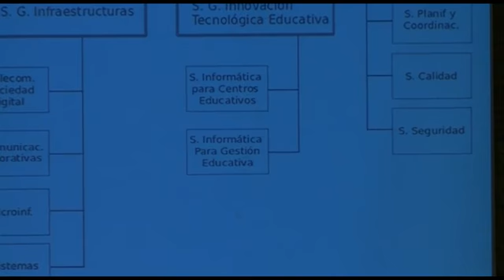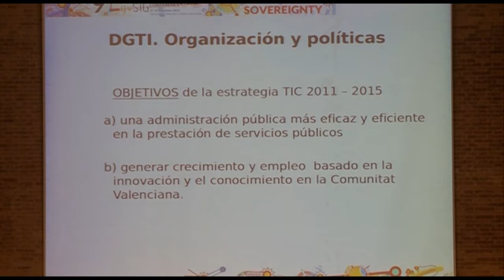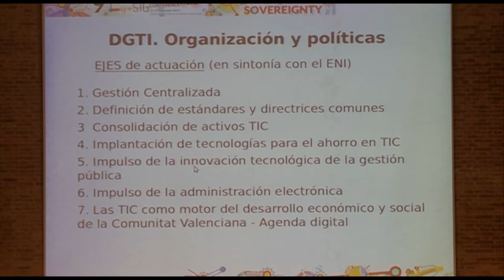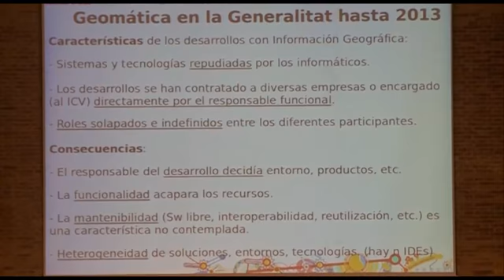9th International gvSIG Conference: Strategic planning in Geomatics of the Generalitat Valenciana